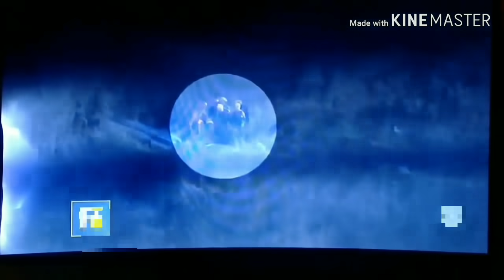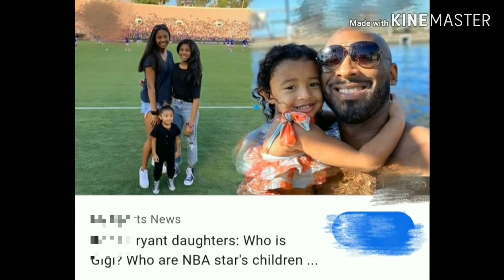Getting dead body of Kobe Bryant from helicopter crashed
Getting body of Kobe Bryant from helicopter crashed